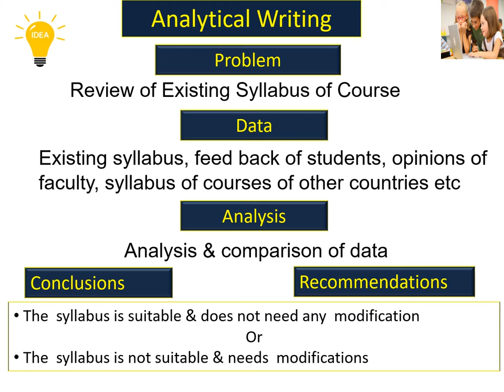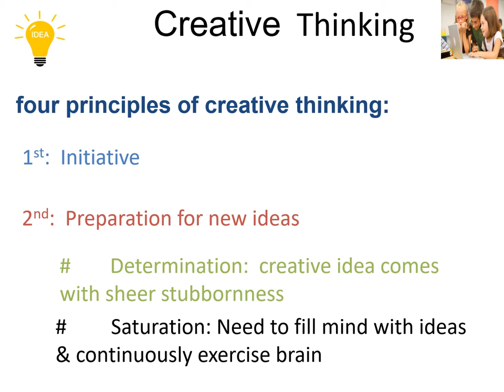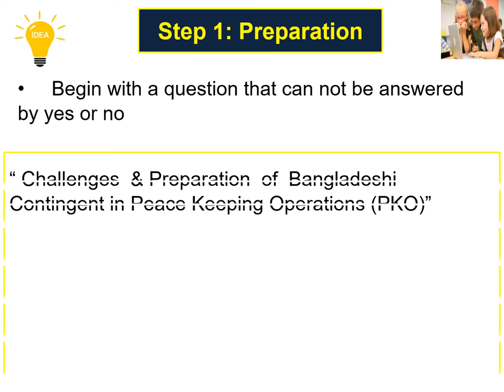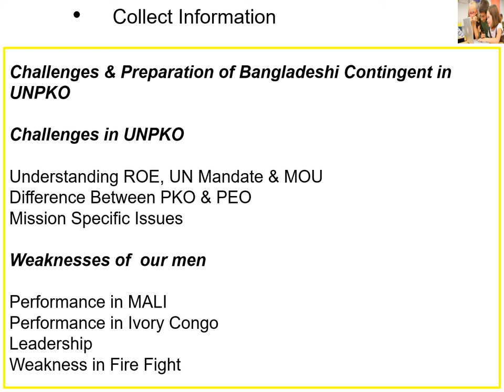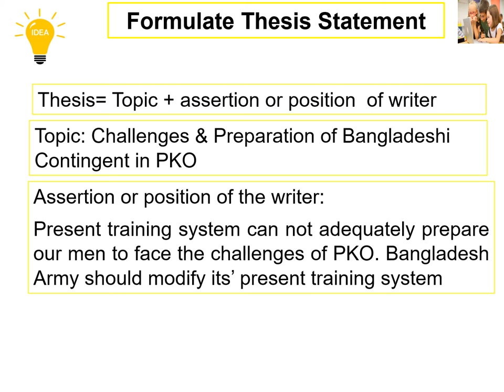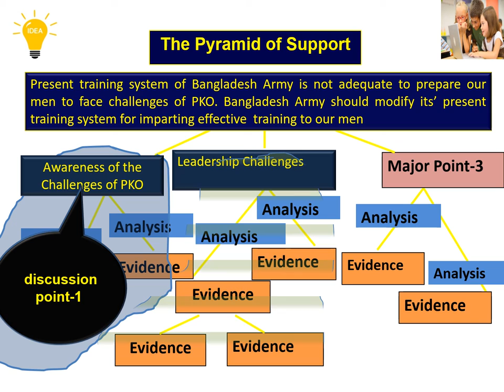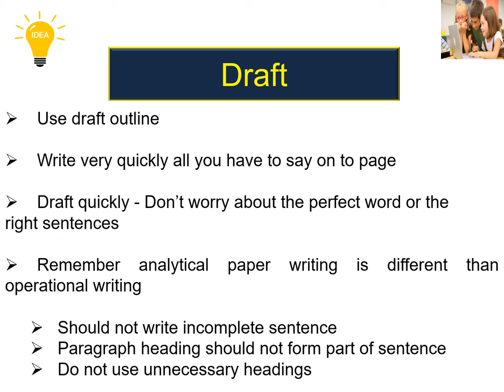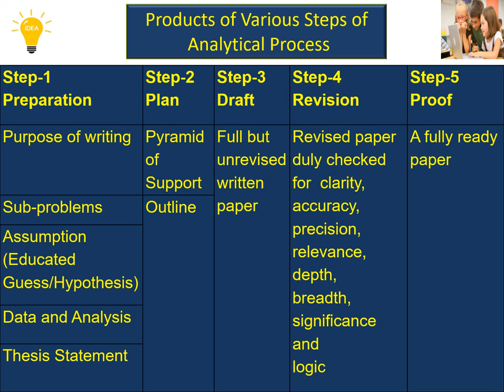Analytical Paper Writing Process: Reloaded without Music.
208 Views - Feb 7, 2024 80% . 4.04K/5K you like my contents?